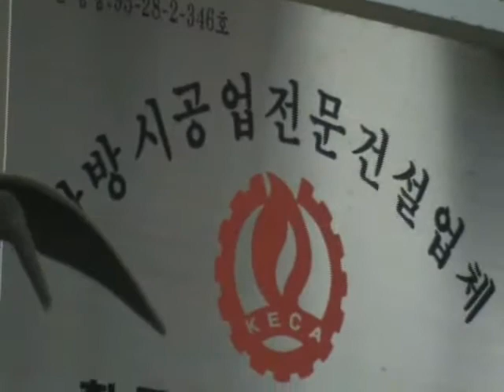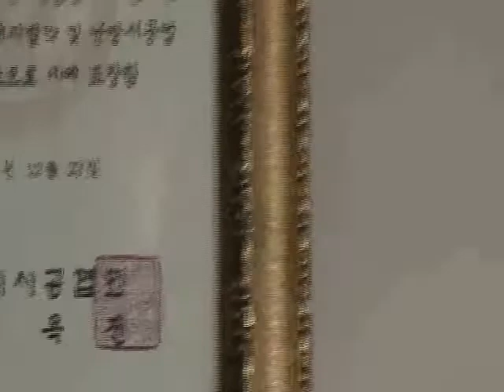우리집.wmv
우리집은 설비집이다.My house is install and manintenance shop. 간판은 고무튜우브를 잘라서 만들었다. 사장님이 무척 절약하시고 재활용에 강하시다. The shop name plate is made with cut tube. The owner is money-saving type and strong to recycling.